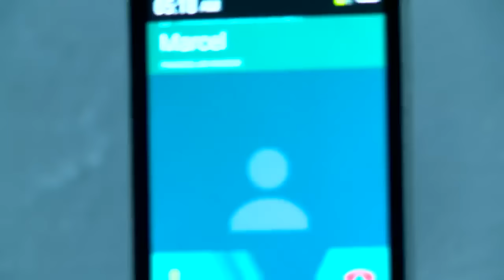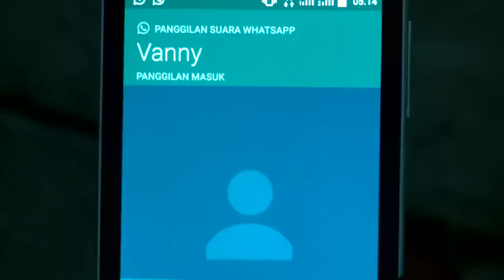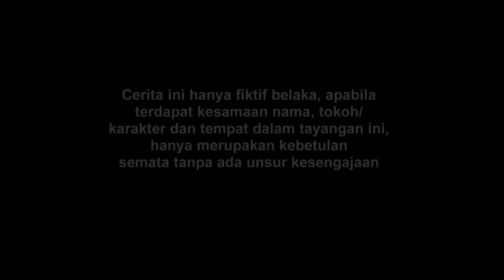FTV Marsha Aruan & Hardi Fadhillah Cinta Tapi Modus